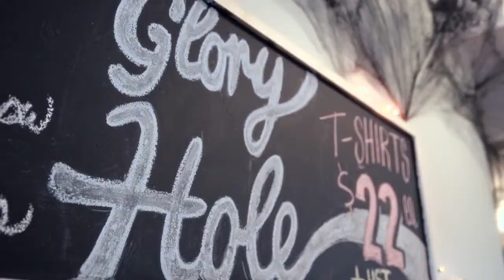RubyTFO - Glory Hole Doughnuts